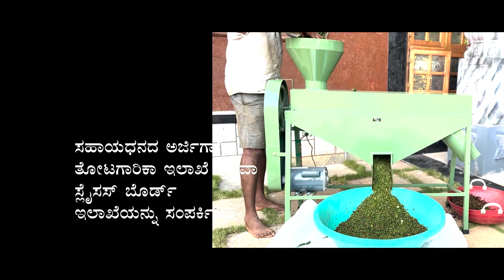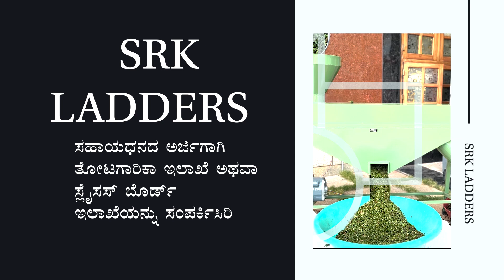Pepper De-conning Machine from SRK Ladders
SRK Ladders product designed for the separation of black pepper from the vine.

Address: Plot no. 21 Industrial Area, Mukrampady,
Puttur, Karnataka 574210